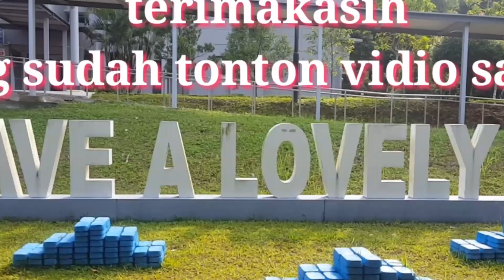RESEP KLEPON TELO UNGU